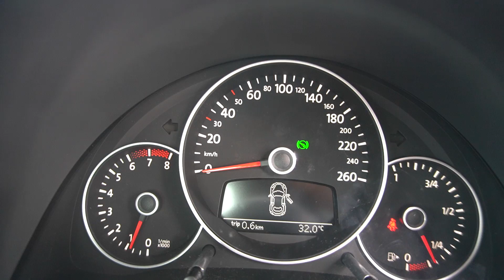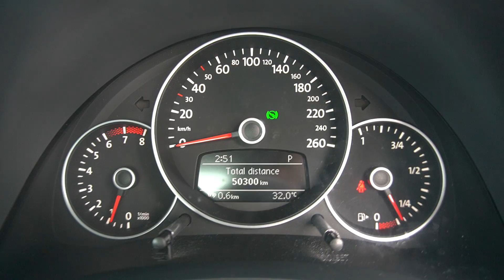VOLKSWAGEN BEETLE WITH SR YOM 2012-SKG3678H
SKG3678H